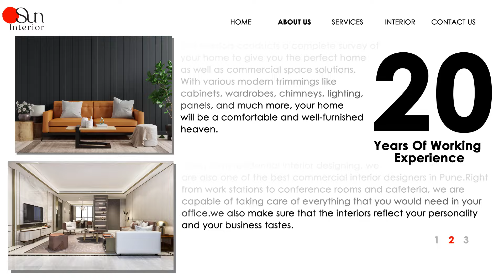Let's make your Dream House together | Sun Interiors Pune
Sun Interiors conducts a complete survey of your home to give you the perfect home as well as commercial space solutions. With various modern trimmings like cabinets, wardrobes, chimneys, lighting, panels, and much more, your home will be a comfortable and well-furnished heaven.

Apart from residential interior designing, we are also one of the best commercial interior designers in Pune. Right from work stations to conference rooms and cafeteria, we are capable of taking care of everything that you would need in your office. Be it choosing office furniture or designing the conference room or setting up the pantry/cafeteria, we make sure everything is as per your taste and liking. Aside from making your office look classy, we also make sure that the interiors reflect your personality and your business tastes. All our commercial interior work samples are available on our website.

Discover the best interior design solutions for your home or office with Sun Interiors. Our expert designers offer innovative, functional, and stylish designs to transform your space.